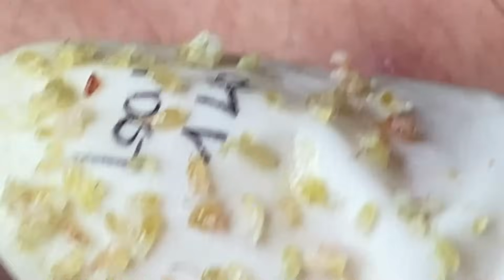Enjoy Every Day With The Best Video Loan Nguyen Spa Official 1533